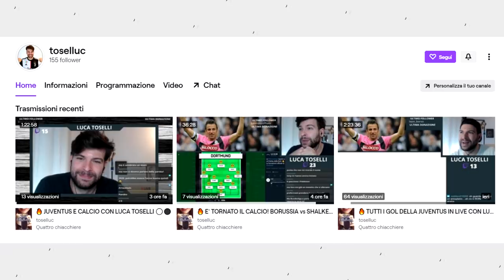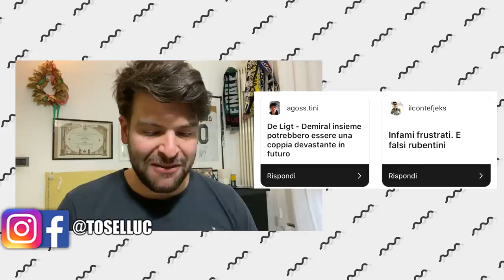😯 Portieri e Difensori che i tifosi della Juventus VOGLIONO VENDERE per la stagione 2020/2021 ‼️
Il sondaggio Instagram sul futuro della Juventus è andato a gonfie vele e oggi ho deciso di svelarvi la voce del popolo bianconero.
“Vendiamo o teniamo?” è una domanda estremamente semplice dietro alla quale si nascondono una marea di messaggi segreti.
Il blocco difensivo composto da portieri, centrali e terzini è stato completato e in alcuni casi sono anche rimasto sorpreso.
Buffon, Chiellini, de Ligt, Rugani e De Sciglio sono solo alcuni dei nomi presi in considerazione in questo esperimento.
Secondo voi cosa sarà accaduto? Ma soprattutto, cosa accadrà nell’episodio dedicato ai centrocampisti? 🧐🙈